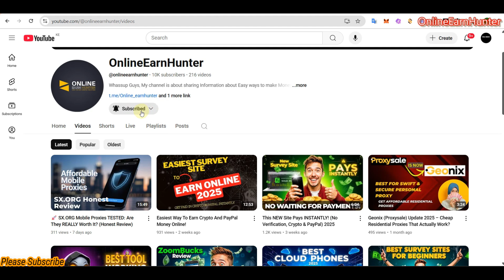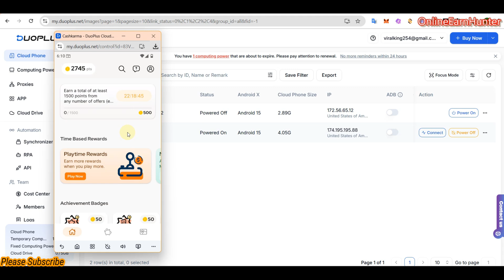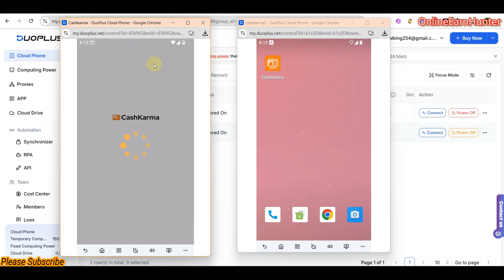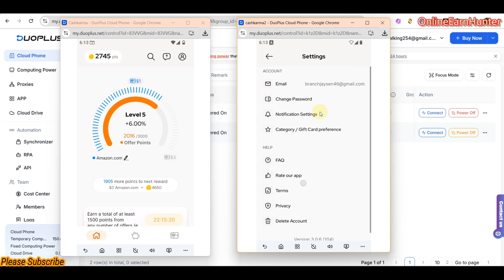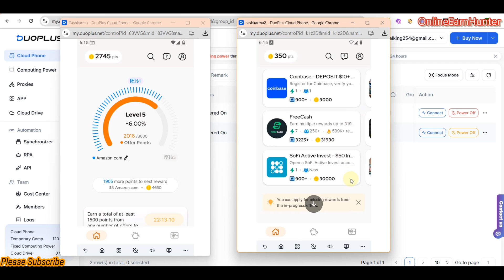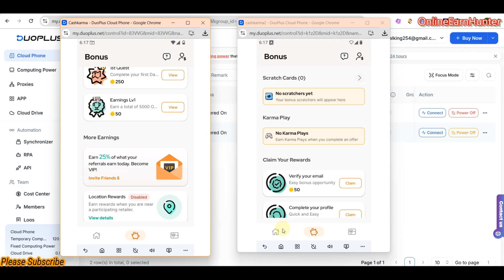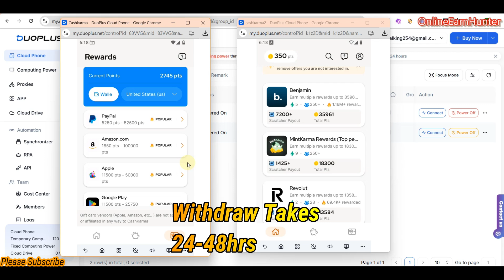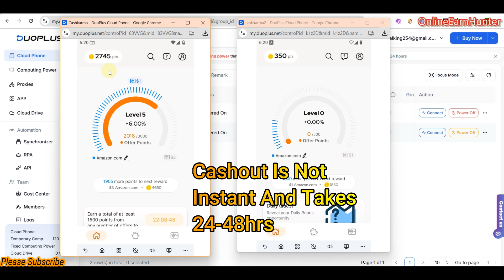How to Run Multiple Survey Apps on DuoPlus (No Ban Strategy)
Video Description
Struggling with survey app bans for running multiple accounts? In this video, I reveal my proven no-ban strategy using DuoPlus Cloud Phone to safely manage and scale several survey app accounts like CashKarma, Swagbucks, and more. You'll learn exactly how to set up DuoPlus, isolate each app instance to avoid detection, and maximize your passive income earnings without the constant fear of getting banned. I'll walk you through the entire process step-by-step, so you can finally scale your side hustle the right way. If you're serious about maximizing your earnings from survey apps, this is the game-changing method you need to see!

ABC s5 Proxy: Affordable & Reliable Socks5 Proxies Provider|911.re Alternative